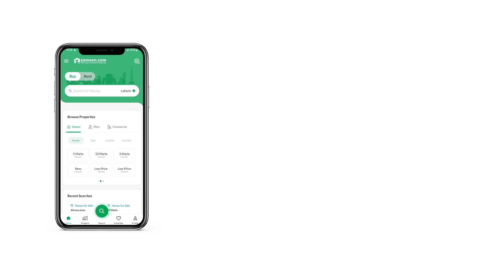4 KANAL RESIDENTIAL PLOT FOR SALE IN BEDIAN ROAD LAHORE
Best Location for Your Dream Farm House
04 Kanal Farmhouse Land For Sale
4 Kanal Also Available
Aalam Farm House Society
Thethar Main Bedian Road Lahore
Only 2 km from Main Bedian Road

Farm House Society
Gated Society
Electricity available
Sui Gas available
Security all time
Carpet road 20'
Main Carpet Road 30'

This Property Is Very Valuable and At Prime Location.
with Reasonable Price.
All Basic Facilities Are Available nearby
Masjid, Restaurants, Schools, Colleges, Hospitals, Commercial Market

Regards
Friends Real Estate